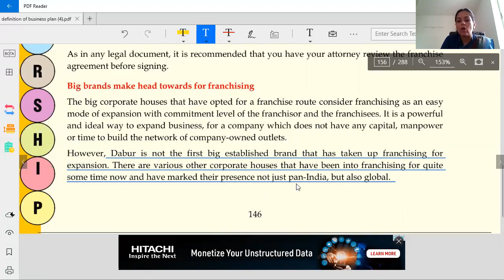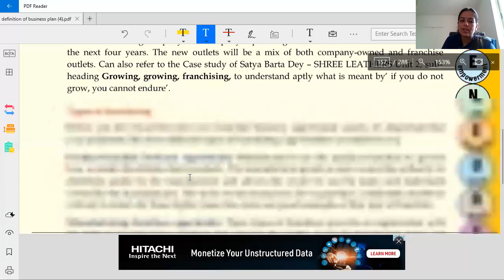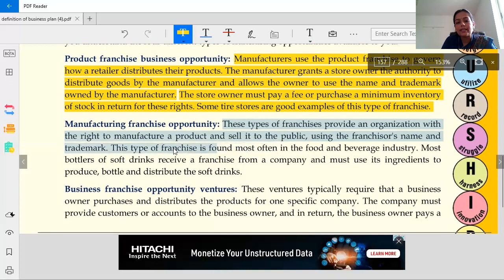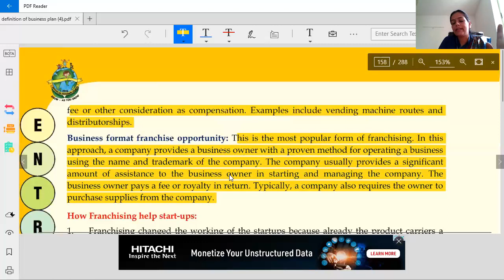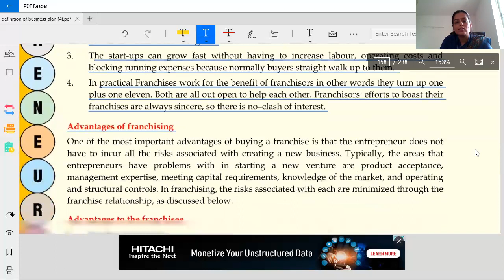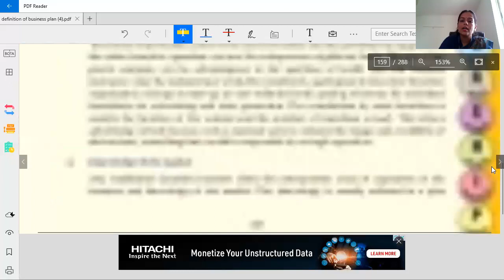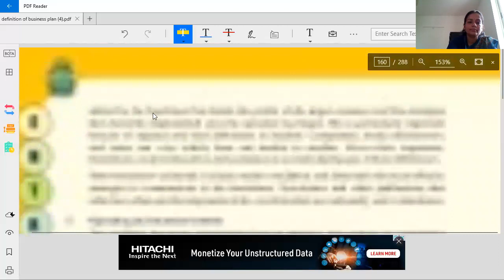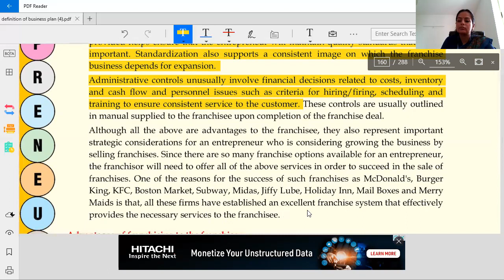Class XII - Entrepreneurship - Chapter 4 - Enterprise Roles & Strategies: Part II